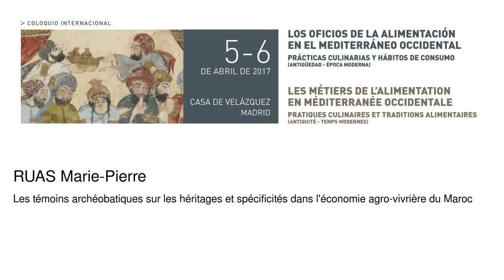Les témoins archéobatiques sur les héritages et spécificités dans l'économie agro-vivrière du Maroc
Ruas Marie-Pierre
   Podcasts de la Casa de Velázquez